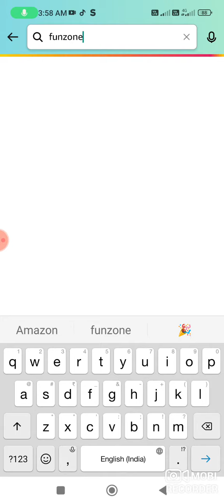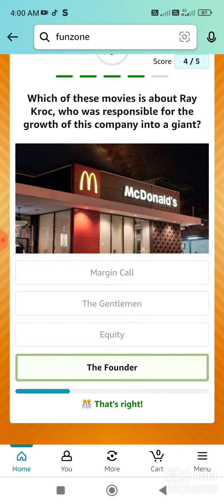Amazon Quiz Today I Amazon Quiz Answer Today | Amazon Quiz Today I 17 June 2023